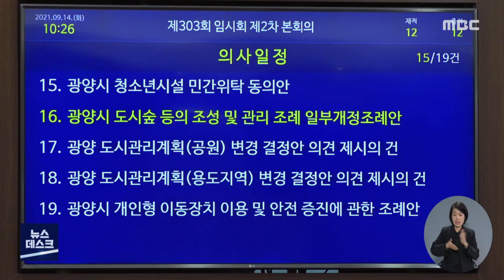정현복 시장 출마설 '사실무근'...지역 정가 '촉각'[목포MBC 뉴스투데이]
정현복 광양시장이
이번 6.1 지방선거 불출마 선언을 번복하고
출마를 저울질하고 있다는 설이 확산하고 있습니다.

정시장 측은
전혀 근거없는 루머라고 일축했지만
지역 정가에서는 여전히 신경이 쓰이는 모양새입니다.

◀ＥＮＤ▶
◀ＶＣＲ▶
지난 해 9월,
광양시의회 제 303회 임시회 2차 본 회의장.

정현복 광양시장은 건강상 이유와 함께
정치적 갈등과 반목으로
시정에 부정적인 영향을 원치 않는다며,
6.1 지방선거 도전을 포기한다고 선언했습니다.
◀ＩＮＴ▶
"저의 3선 도전에 따라 정치적 갈등과 반목이 생기고
광양시정에 부정적 영향을 주는 것은 시정의 책임자로서
원하지 않는 일이기 때문이기도 합니다."

하지만 최근 지역에서는  정시장이 출마 포기 선언을
번복할 가능성에 대한 루머가
무성하게 제기되고 있습니다.

아동.청소년 긴급재난생활비 지원 등 지역 사업을
임기 말 무리하게 강행하려 했던 것도,
정시장이 출마를 염두해둔 것 아니냐는 주장에 이어,

정시장이 중대 발표를 준비하고 있다는 확인되지 않은 사실까지,
지역 내 급속히 확산하기도 했습니다.

이에 대해 정시장 측에서는
전혀 근거없는 루머일 뿐이라고 일축했습니다.

특히, 투병 중인 정시장이 불출마 선언을 번복하고
지선 출마를 준비한다는 것은,
어불성설이라는 공식 입장을 밝혀 왔습니다.

그럼에도 불구하고 지역 정치권 내에서는
여전히 촉각을 곤두 세우며 신경을 쓰는 모양새입니다.
◀ＩＮＴ▶
"의회 본 회의장에서 본인이 불출마 선언을 한 것을 가지고 시민과의
약속이라고 할 수 있는데 그게 어떤 형태가 됐든 다시 변형이 돼서
본인이 출마 의사로 간다는 것 자체는 시민에 대한 약속을 위반하는
것이고 시민을 무시하는 것 아니냐 그런 생각입니다."

민주당이 경선 후보 대진표를 완성하고
무소속 후보군들도 본선 준비에 속도를 내고 있는 싯점.

출처조차 분명치 않은 정현복 시장의 출마설이
지역 정가를 한차례 크게 요동치게 하고 있습니다.